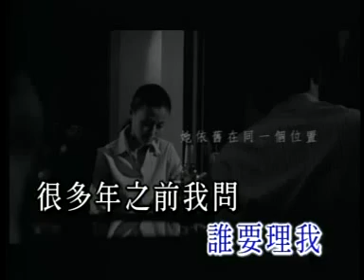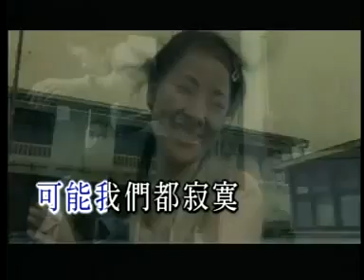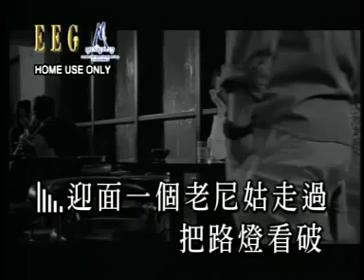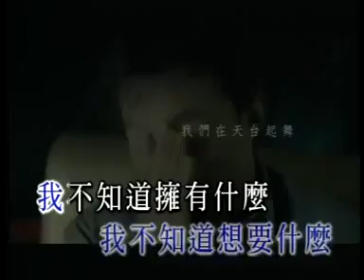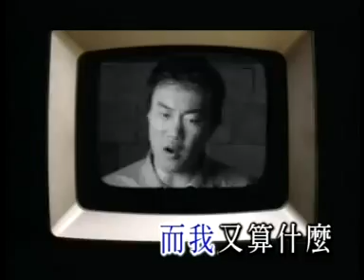KTV 陳奕迅 我們都寂寞 karaoke 伴唱